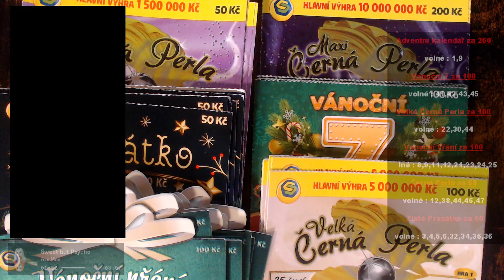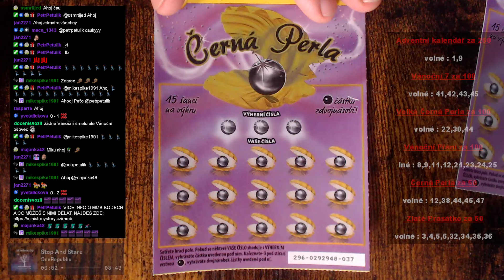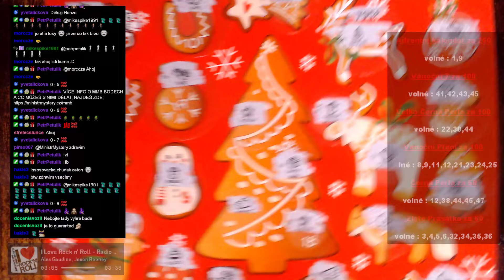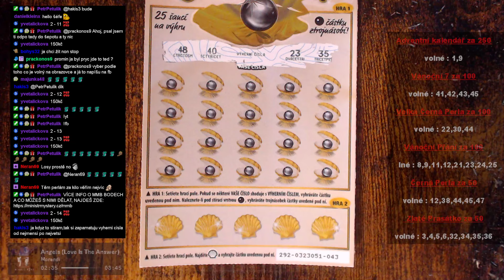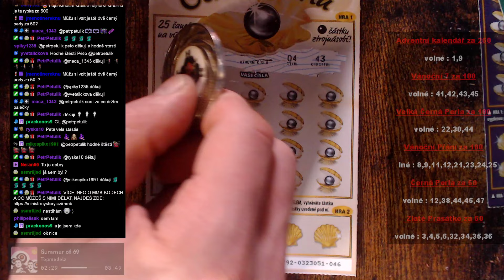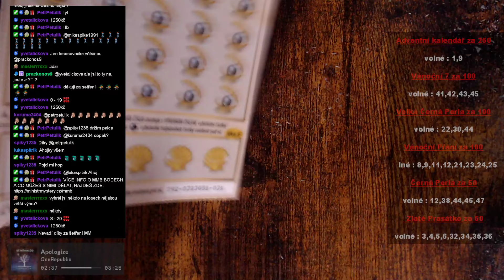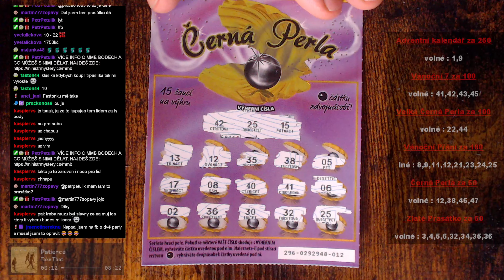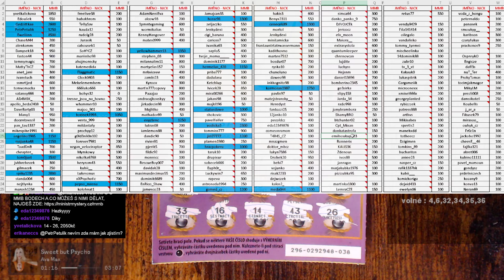LOSOSOVAČKA 27.10.2024 • STÍRACÍ LOSY • MMB BODY • SAZKA • TIPSPORT • KORUNKA